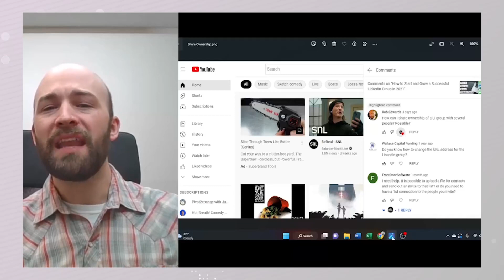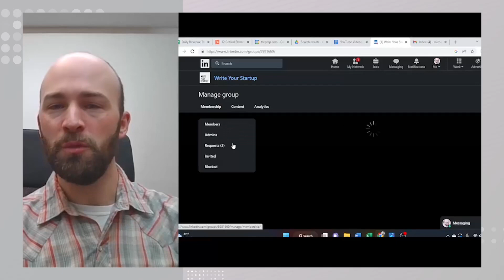How to Share Ownership of a LinkedIn Group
Sharing ownership of a LinkedIn group can be really helpful, especially if you're looking to share the workload of managing a group. So let's get started!

👉 Go to your LinkedIn profile.

👉 Scroll down and see your Groups at the left side.

👉 Go to the group page and click on the "Manage Group" button.

👉 Click on "Admins".

👉 Find the name of the person you want to be a co-owner.

👉 Click on the ellipsis (or the three dots) and click Make owner.

It's important to note that you should only make someone a co-owner if you trust them completely, as they will have significant control over the group.